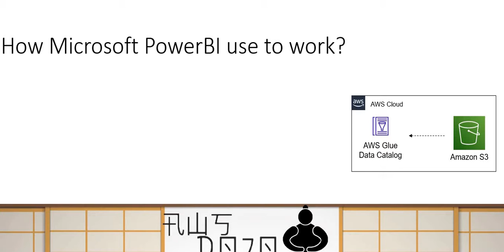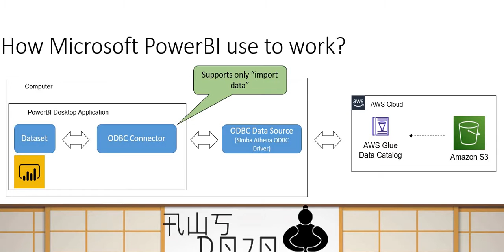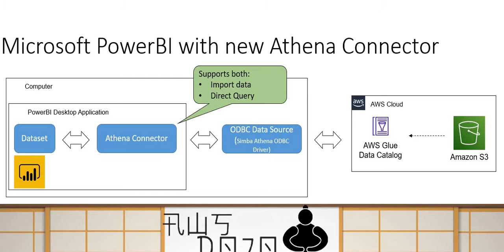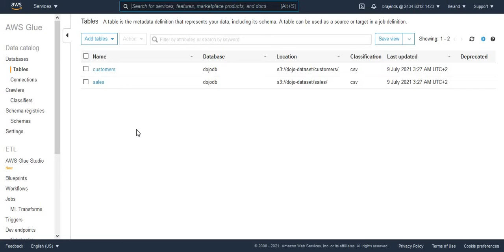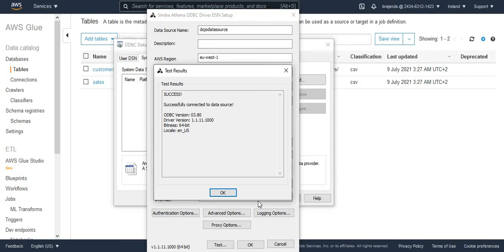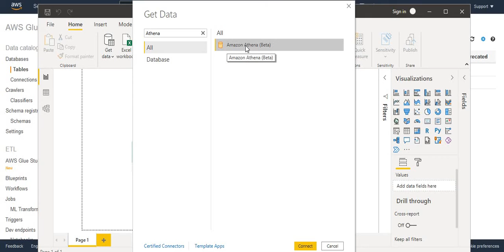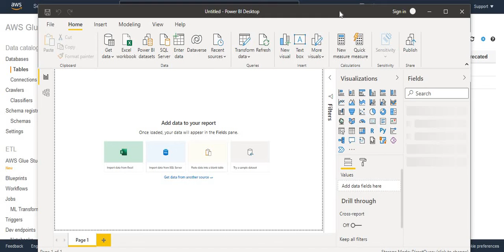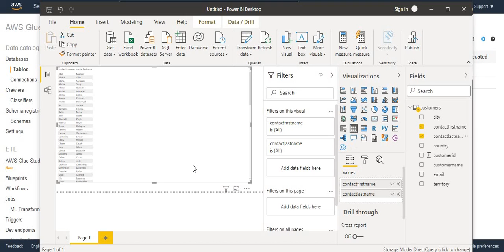AWS Tutorials - Introduction PowerBI Desktop with New Athena Connector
Microsoft PowerBI Desktop come up with a new connector called “Athena Connector” to which can be used to connect to AWS data sources like S3. Athena Connector support both “Import Data” and “Direct Query” mode. It is a huge improvement over “ODBC Connector” which was limited to “Import Data” mode only.